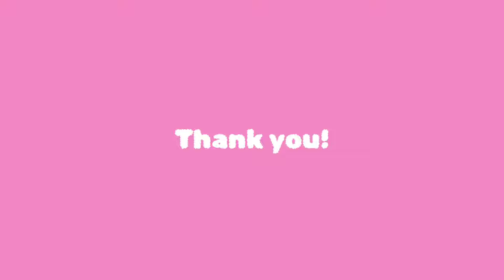SKIBIDI TOILET x CAMERAMAN x SPEAKERMAN x TV MAN, POMNI, WEDNESDAY ADDAMS, M3GAN, ENTERS SQUID GAME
THE AMAZING DIGITAL CIRCUS POMNI, SKIBIDI TOILET x CAMERAMAN x SPEAKERMAN x TV MAN, WEDNESDAY ADDAMS AND M3GAN ENTERS THE SQUID GAME